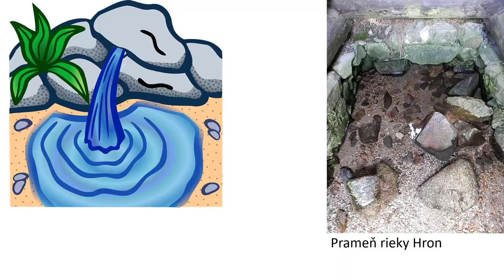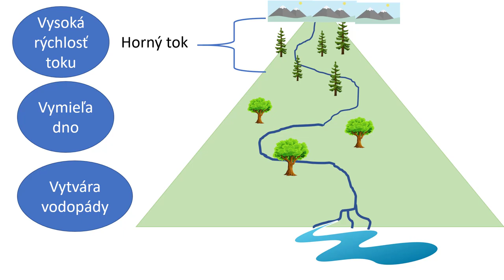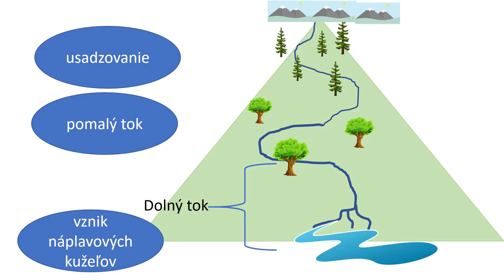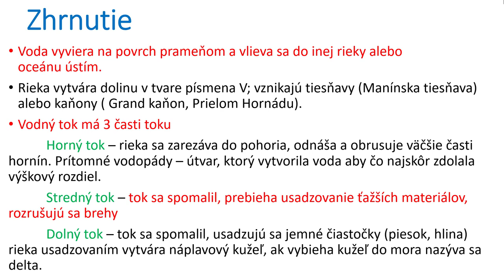Geografia 5. ročník _ Činnosť vody (Ako voda mení povrch Zeme)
Geografia 5. ročník _ Činnosť vody (Ako voda mení povrch Zeme). Činnosť vody je silný geologický činiteľ. Voda dokáže rozrezať silné pohorie a vytvoriť riečnu dolinu. Miestami sa správa ako živý organizmus.